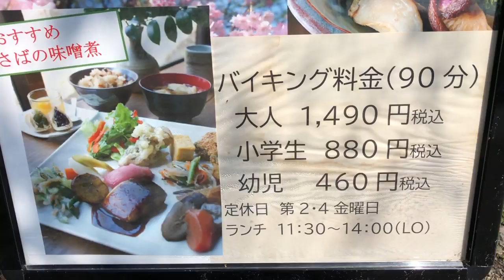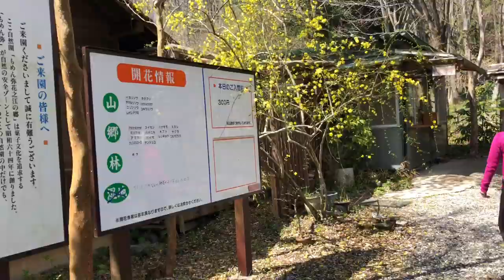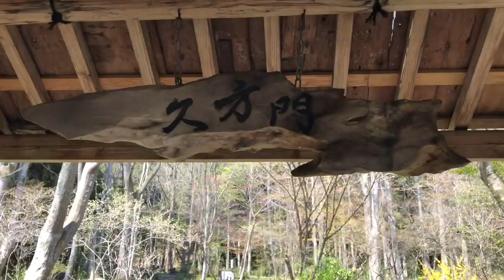Restaurante de comida caseira. Vlog.